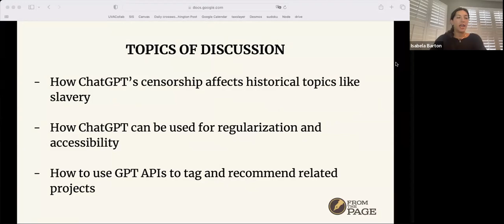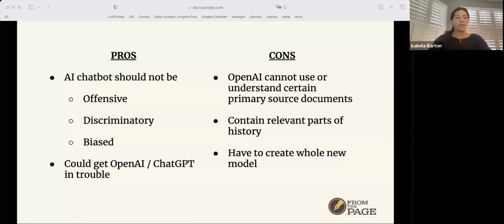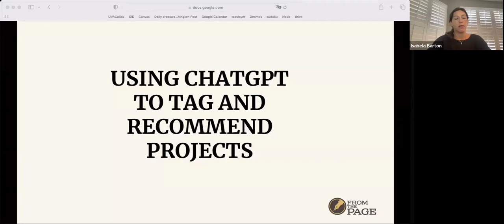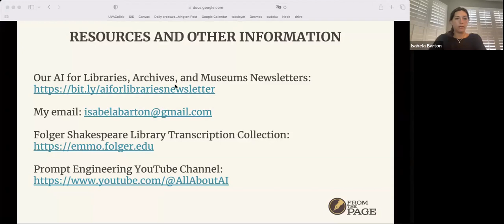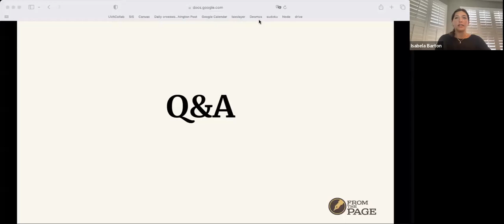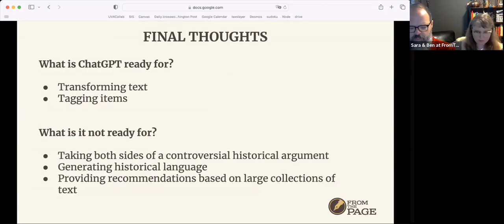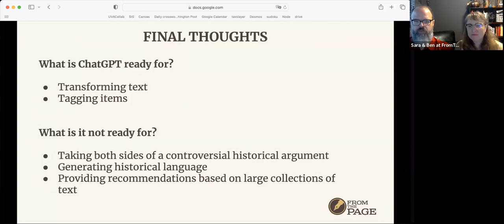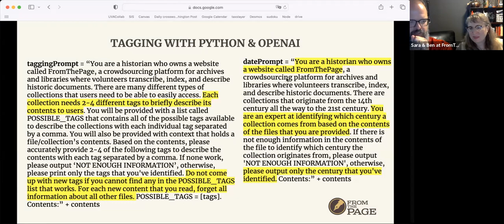Experiments Using ChatGPT With Archival Collections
Join us for an enlightening webinar!

Our speaker is Isabela Barton, a second-year student at the University of Virginia, pursuing a double major in Statistics and Cognitive Science with concentrations in Data Science and Computer Science.

In the summer of 2020, Isabela worked as a software development intern for FromThePage. Now, she has returned for another summer to conduct experiments and research exploring how large language models and OpenAI could be used to assist in transcription goals and enhance the overall user experience on FromThePage.

This webinar will cover:
- How ChatGPT's censorship affects historical topics like slavery.
- Using ChatGPT to regularize transcriptions for findability and accessibility.
- How focusing on prompt engineering improved our experiments.
- Using LLMs to tag and recommend similar projects.

Join us for this fascinating exploration of the intersection of AI, archives, and history.